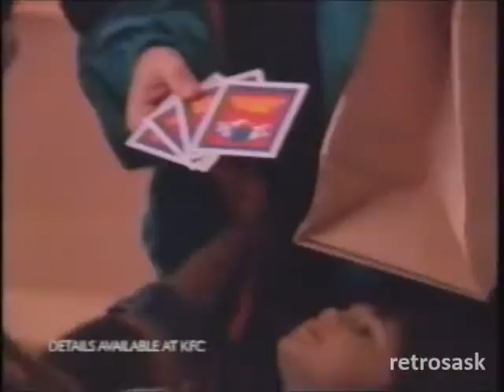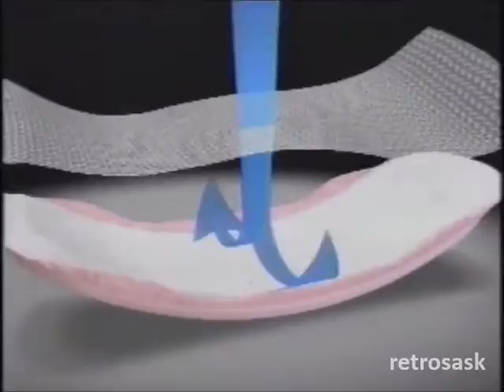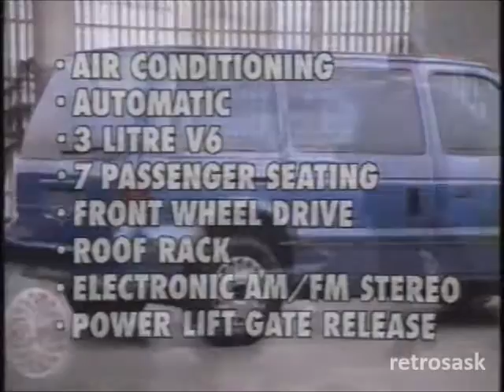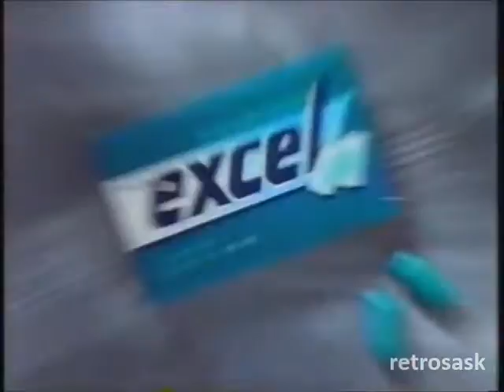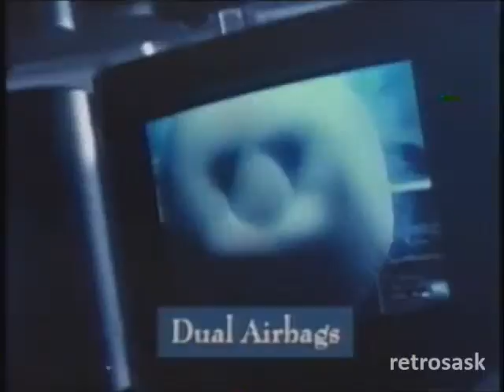Regina TV Commercials (1994)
1. "Mad About You" promo - 0:00
2. Glade Plug-ins - 0:05
3. "Remembering John" promo (This aired about two weeks after John Candy passed away, and was a week of movies and specials dedicated to him) - 0:20
4. KFC (Regina was an introductory market for Tenderoast chicken. Who says Saskatchewan was a have-not province in the 90s?) - 0:50
5. 13 CJME (now News Talk 980 CJME) - 1:20
6. Zellers - 1:50
7. "Seinfeld" promo - 2:20
8. "The 1030 News" promo (Romanow says "no" to raises for court judges) - 2:30
9. GMC - 2:45
10. Tostitos - 3:15
11. Tim Hortons - 3:45
12. Always Curves - 4:15
13. Physicians Weight Loss Centers - 4:45
14. Nescafe - 5:15
15. "Murphy Brown" promo - 5:45
16. Canadian Tire - 5:50
17. Chrysler - 6:20
18. Excel (EXCEL-erate your breath!) - 6:50
19. 980 CKRM (the aforementioned CJME is now at 980, and CKRM's moved to 620) - 7:20
20. Secret - 7:50
21. "The 1030 News" promo - 8:20
22. Hyundai Sonata (85% recyclable materials!) - 8:40
23. Nescafe - 9:10
24. The Ski Shop - 9:40
25. Tide (You'll wear your brother's old sweater and like it, you bratty kid.) - 10:10
26. Eaton's - 10:40